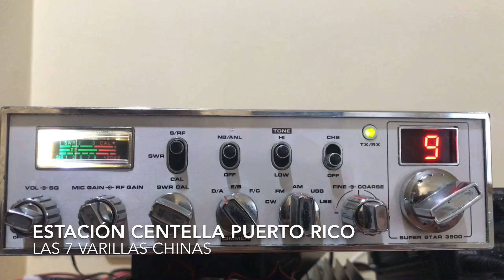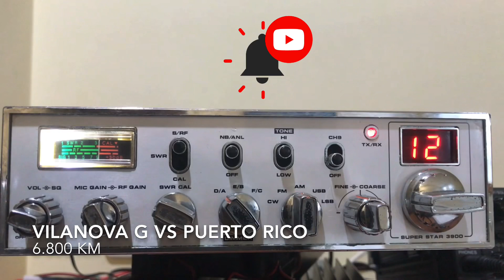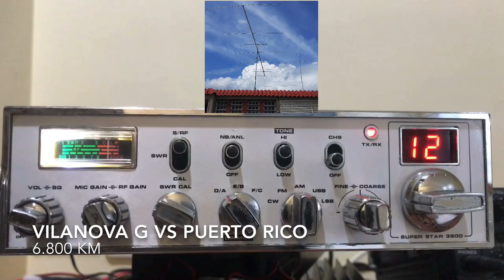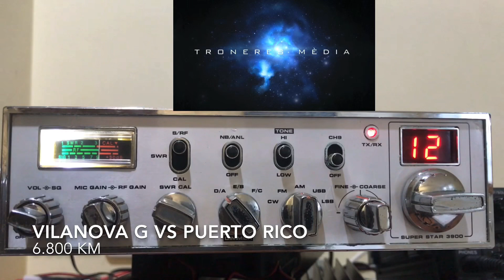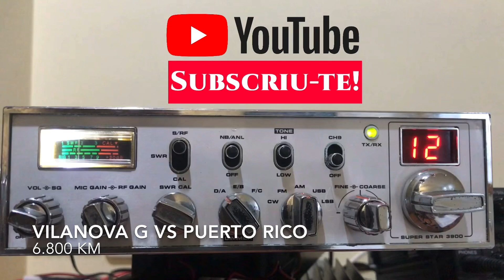Centella Puerto Rico CB AM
El 7 Varillas Chinas op Santiago de Yauco a Puerto Rico 🇵🇷 disten 6.800 km de Vilanova i la Geltrú 30CAT314  QSO en Citizen Band AM del Canal 9 QAP de Puerto Rico QSY canal 12 CB